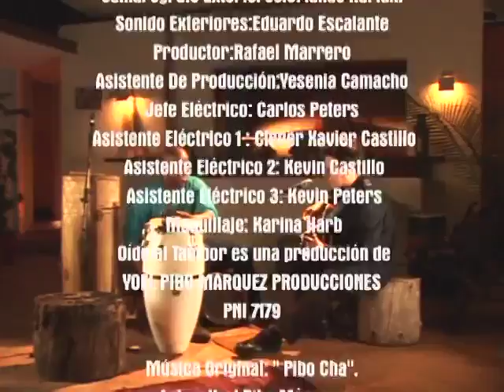El Tren de la vida - Pibo Marquez y Horacio Blanco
Pibo Marquez y Horacio Blanco (Desorden Público) en el programa Oído al Tambor. Tocando la canción "El Tren de la vida"